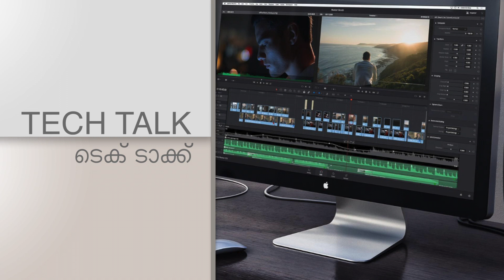എനിക്ക് പറ്റിയ ഏറ്റവും നല്ല ബ്രോഡ്ബാൻഡ് ഏതാണ്?Best Optical Broadband in Kerala#TvLiveAsia#Broadband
എനിക്ക് പറ്റിയ ഏറ്റവും നല്ല ബ്രോഡ്ബാൻഡ് ഏതാണ്? Best Optical Broadband in Kerala TvLiveAsia Broadband ഈ വിഷയത്തെകുറിച്ചു കൂടുതലറിയാൻ ഈ വീഡിയോ കാണുക .
LEGAL WARNING : All the contents of this channel are copyright protected.downloading, copying and re uploading are strictly prohibited.